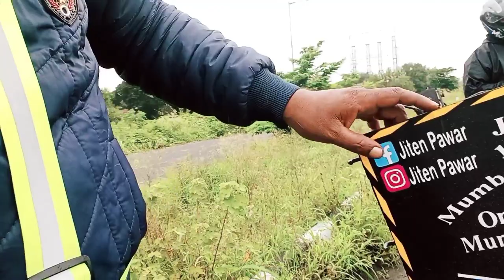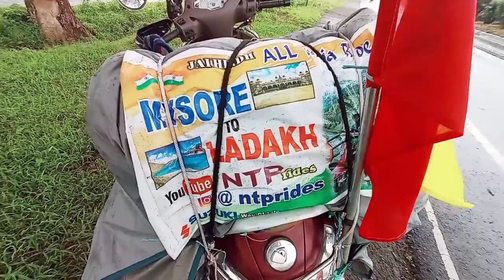Mysore to Ladakh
Mysore to Ladakh solo ride doing with access 125